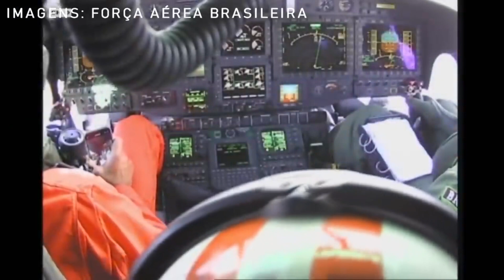URGENTE! MARINHA DO BRASIL COMEÇOU A ULTILIZAR TODO SEU PODER!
Opa, invista na sua empresa e anuncie aqui no canal! 🔥

      (Lembrando que somente propostas comerciais serão respondidas).

• Torne-se membro e receba conteúdo EXCLUSIVO do canal!💥